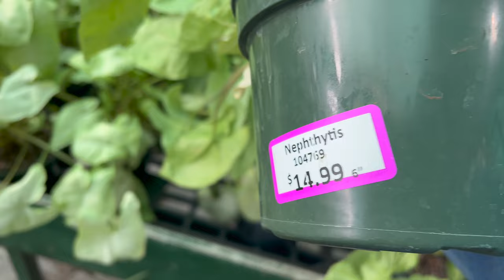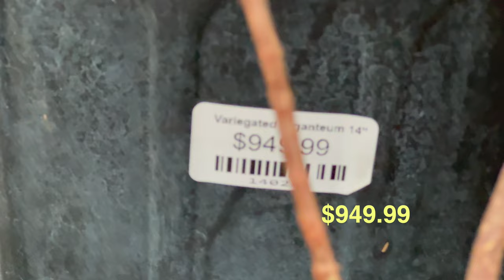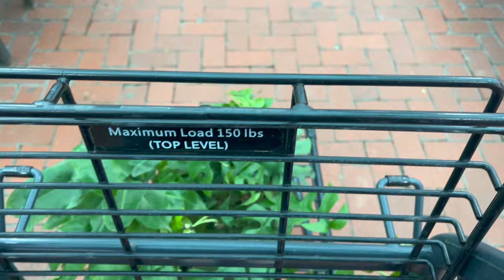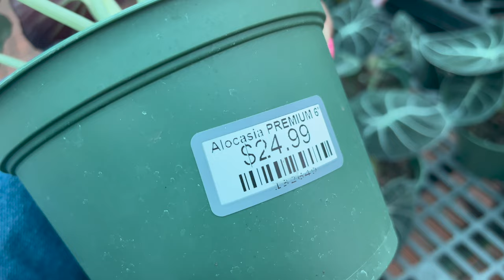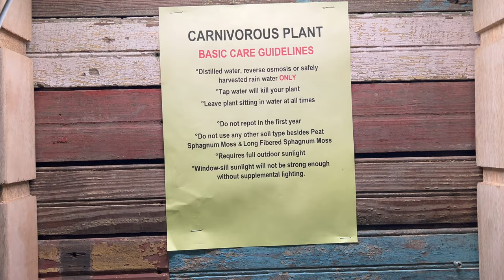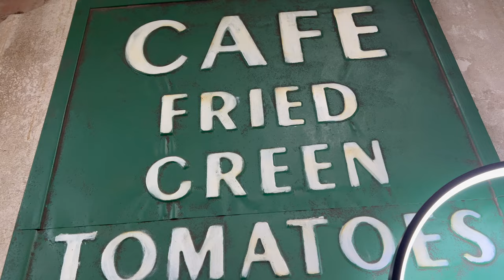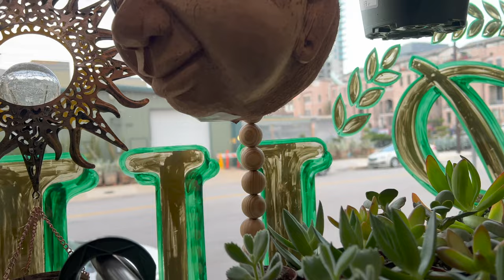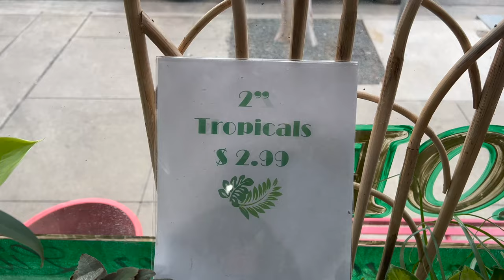FOUND SO MANY CRAZY PLANTS AT THIS NURSERY! A lot of rare plants and common + an almost $1k plant!!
Plant shopping but not big box plant shopping this time!
This is a nursery a bit further our from where I live but it was definitely worth the trip. It was basically plant heaven from philodendrons both rare and common to Monstera Thai's to Pothos and a variegated Alocasia Regal Shield that twas $949! And of course there were some beautiful Agloanema's!

White plant stand

Black plant stand

Clip led grow lamp light

Dark wooden brown plant shelf

Heart shaped trellis

70' Floor Lamp

GE Grow light Bulb